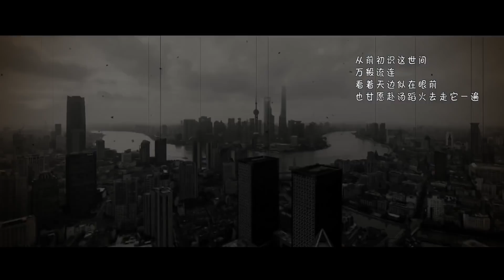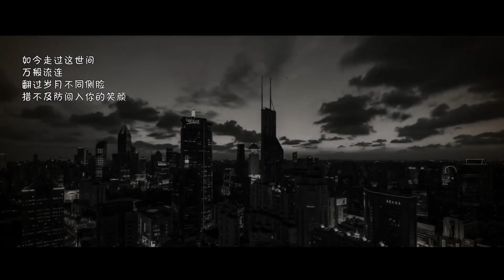【狐妖】起風了—— 以愛之名，你們還願意嗎？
作品類型： 填詞翻唱
原唱： 高橋優
填詞：米果
填翻原唱：買辣椒也用劵
翻唱：狐妖
後期：Mr.曾經
PV：不想讓人知道的mmp
監策：臨淵